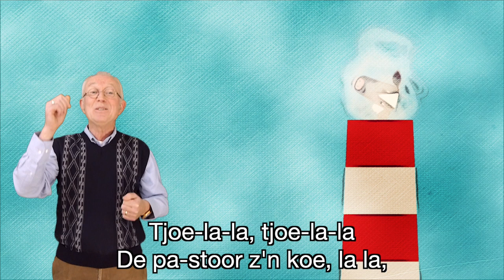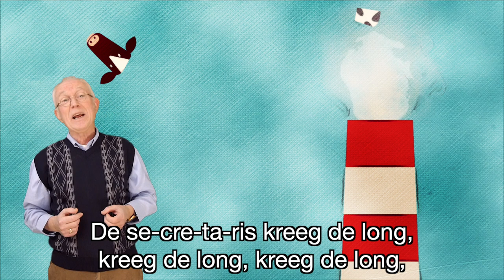Opa Zingt: Een oud pastoor